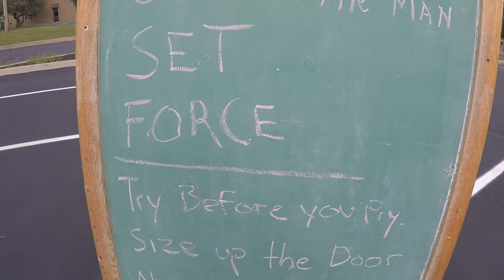Making the Stretch Training Conference 2017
Class announcement for the 2017 training conference
Music:  cover by VIDAS original by Imagine Draggons